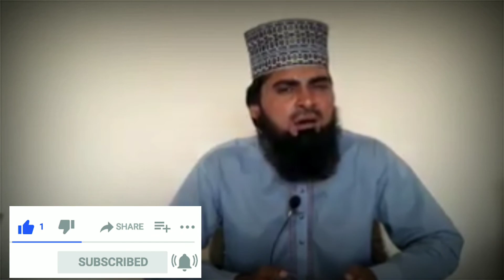Qasida mola Ali! Muhammadnawab Qasidamolaali#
Qasida mola Ali awaaz ganzfar Abbas faridi beautiful video!Muhammadnawab